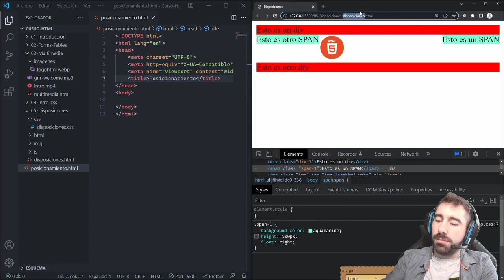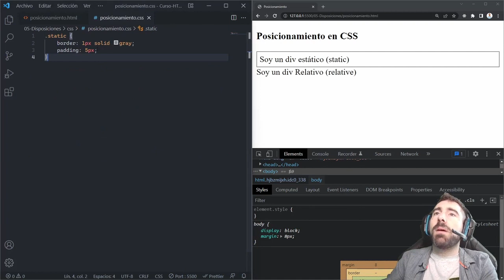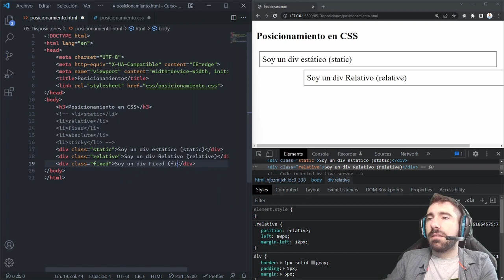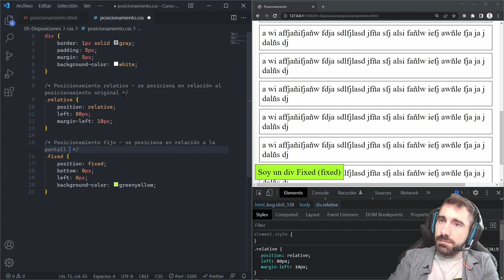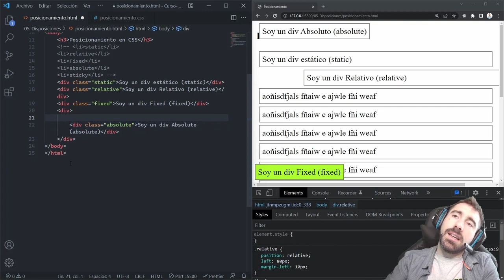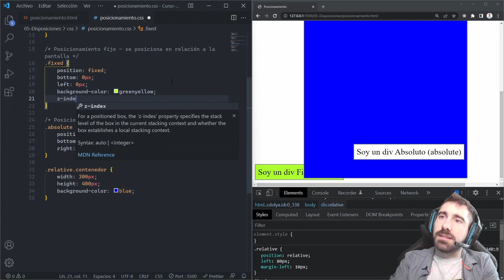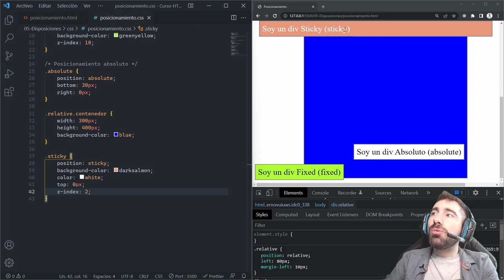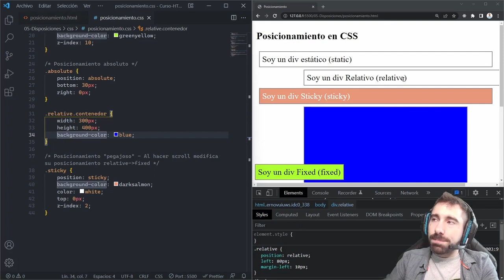18 Posicionamiento - Curso HTML y CSS - OpenBootcamp